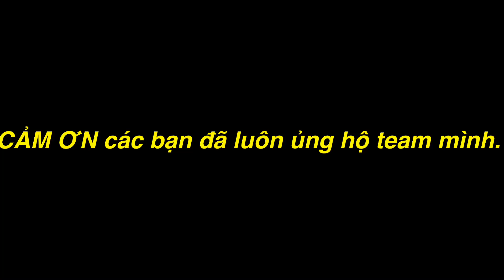TXTV - Thánh Xàm Lần Đầu Tiên Công Bố Mức Lương Khủng của Cameraman